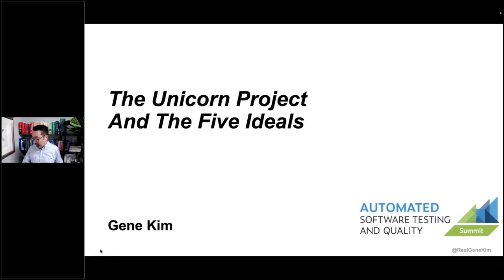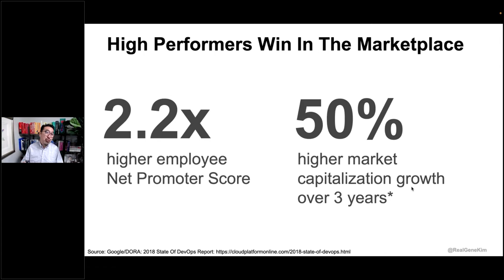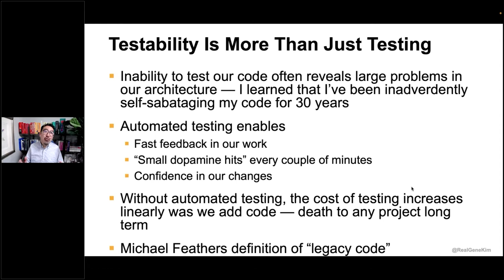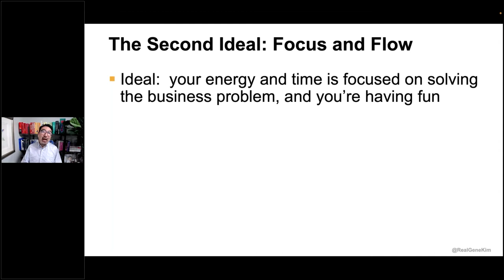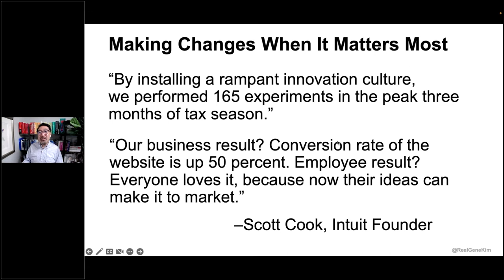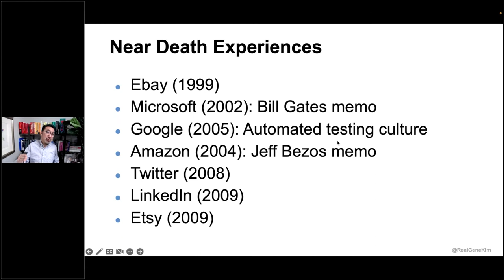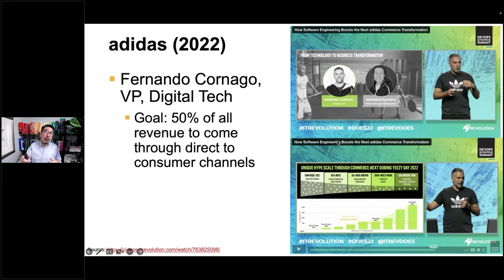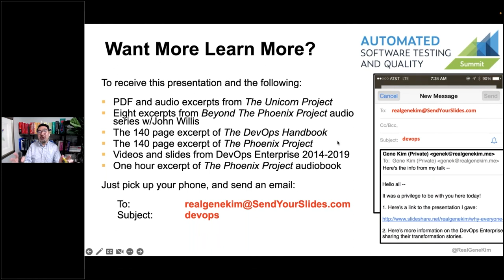The Intersection of the Five Ideals of DevOps With Automated Testing | ASTQ 2022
In this keynote, Gene Kim will share the Five Ideals from "The Unicorn Project," with both ideal and non-ideal case studies, and explain why he believes that DevOps will be one of the most potent economic forces for decades to come.

ADDITIONAL RESOURCES

Automated Software Testing and Quality Summit - Videos On Demand

Develop a Strategy and Business Case for Test Automation

How to Increase Code Coverage & ROI With Java Unit Testing

Checkout our blog and resources page for more helpful content